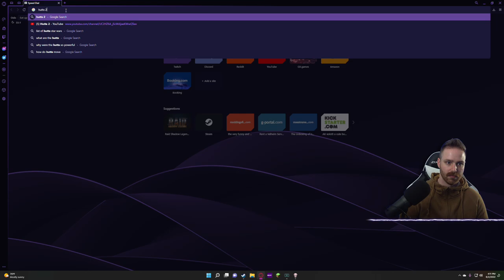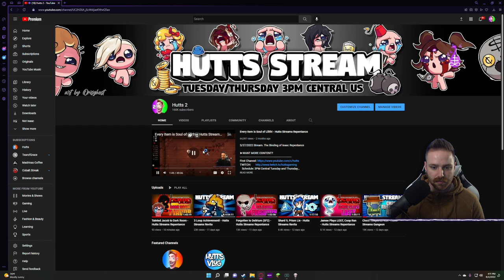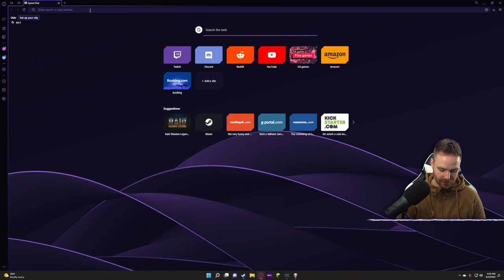Tainted Jacob to DELIRIUM! (SF2) - Hutts Streams Repentance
6/2/2022 Stream. The Binding of Isaac Repentance

➤GET INVOLVED!